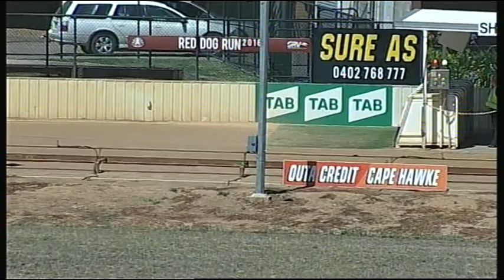SHP FRI 17 FEB 17 R1